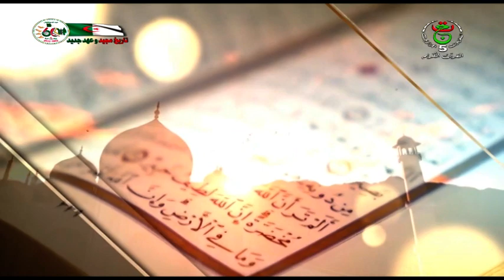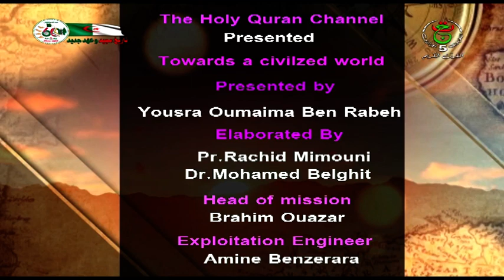Towards a Civilized World | The celebration of the Chaheed's day